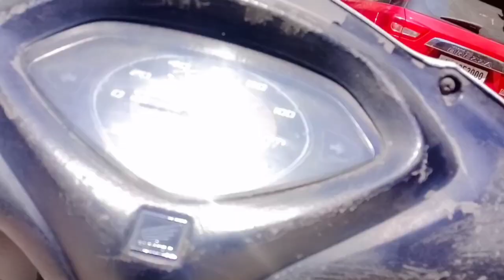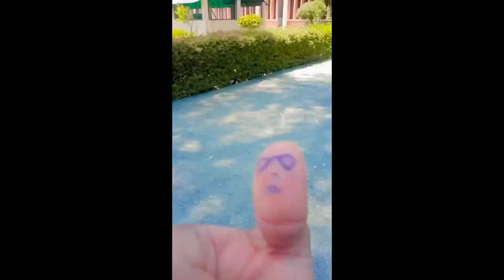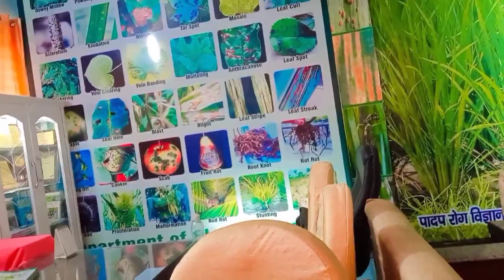(GMV) Gochar Mahavidyalaya Rampur Maniharan 🥀🎓🖤 ( Saharanpur) Up.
And the last thing I wanna say to all of you.
live life on your own terms.. 🥀🖤🤘

this might be my first & last blog.